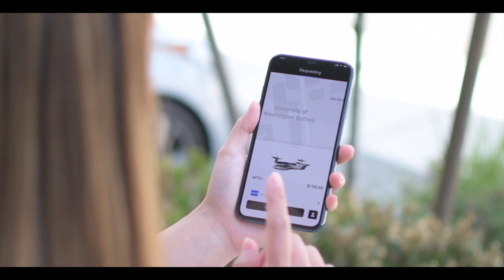SWRVO Trailer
This the full theatrical trailer for the Urban Air Mobility experience designed by UW Bothell's Team SWRVO. This video was highlighted at the 2020 Interactive Media Design Virtual Senior Capstone. More information can be found at uwb.design

Filmed and Produced by Kyle Olason @ Olason Media Design